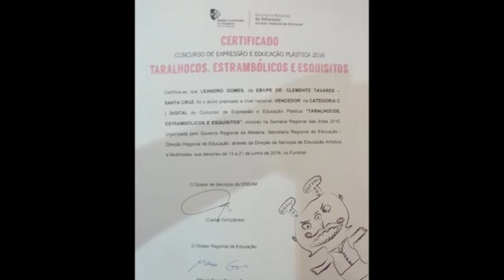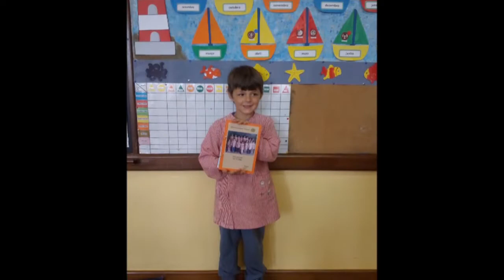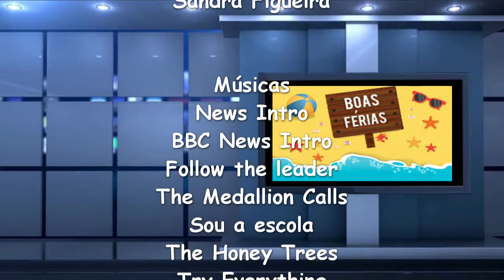TV Achadinha 7ª Edição